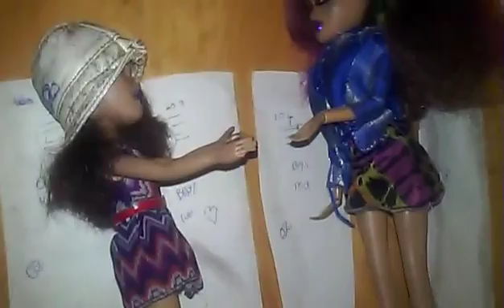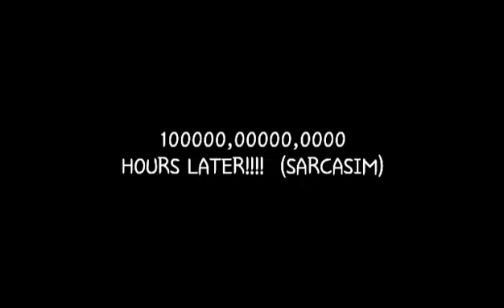BAD HAIR DAY!!!!!! ( with dolls)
Bad hair day bad hair day BAD HAIR DAY!
DID YA HEAR ME? YA HEAR ME? GOOD!